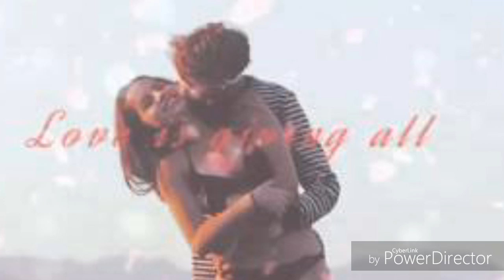Jace norman and Isabela monera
One direction